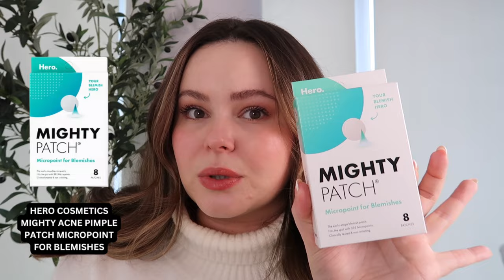2023's best & most viral skincare | Honest reviews on every product that went viral on my tiktok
It's been a minute since I've sat down to dive deep into the world of skincare! In this video, I'm sharing my honest reviews on the best and most viral skincare products of 2023. If you've seen them on my TikTok, you know I've put them to the test.

From cleansers to serums to acne treatments, I've got you covered with insights on each product that has stopped the beauty community in their tracks this year. Join me as I break down the effectiveness, and reasons "why" these viral skincare gems are worth the investment!

Bioderma Micellar Water
Garnier Reusable Cotton Pads